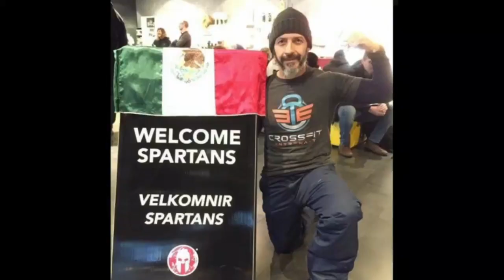PROGRAMA COMPLETO "LA QUINCENA" - Invitado; Juan Arjona, empresario/ambientalista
Programa Completo "La Quincena"
Invitado: Juan Arjona, empresario / ambientalista